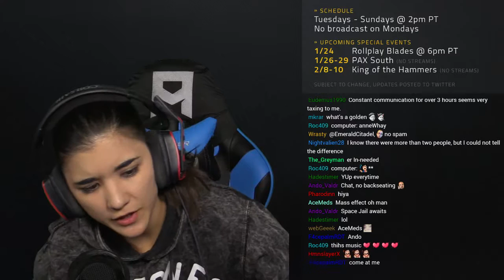Mass Effect: VOD Part 4